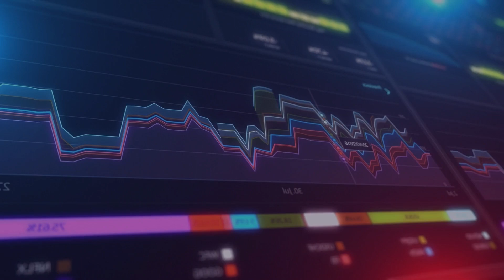|| Penny Stocks Hold by Kotak Bank ||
Want to start Investing Stocks or IPOs - Open a Free Demat Account